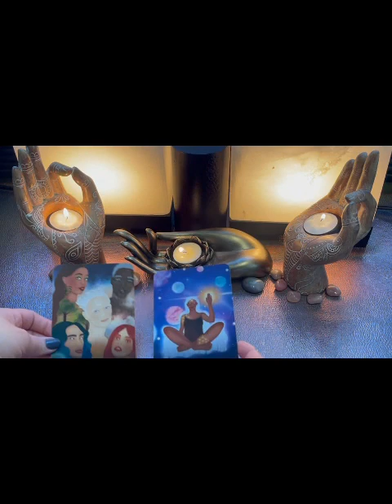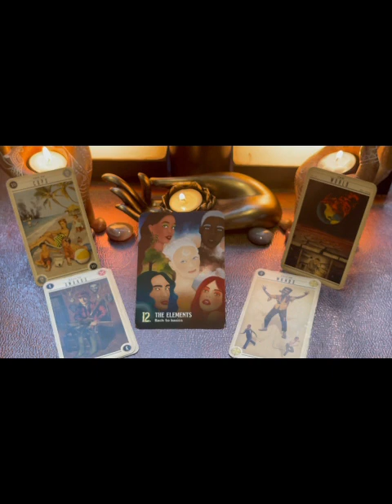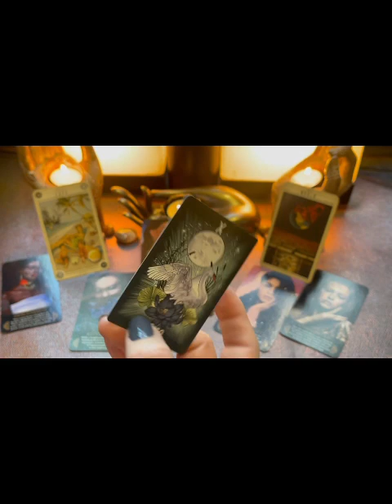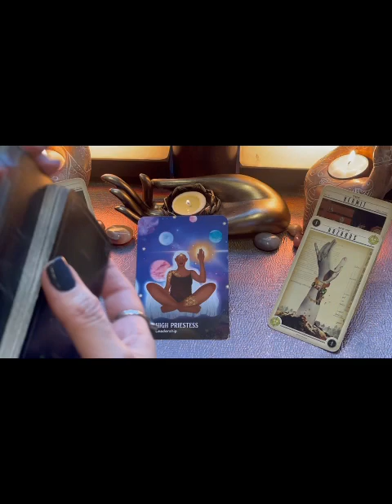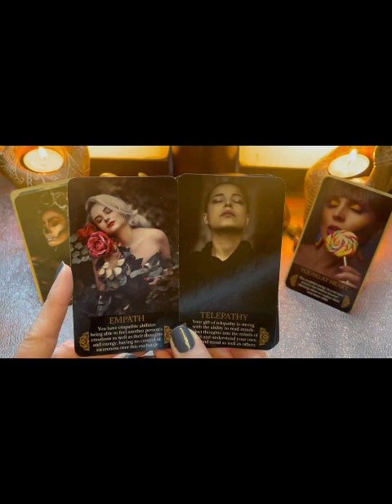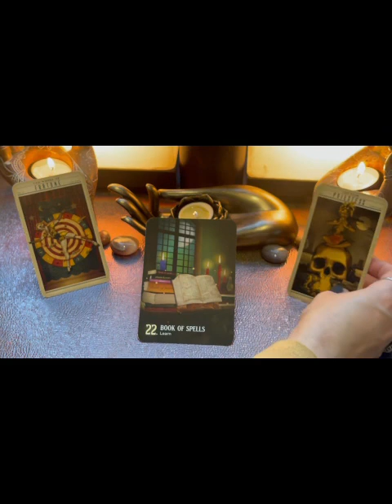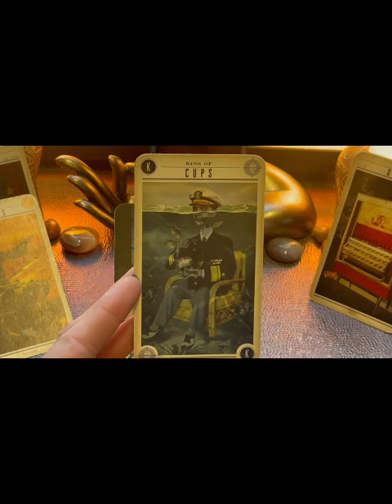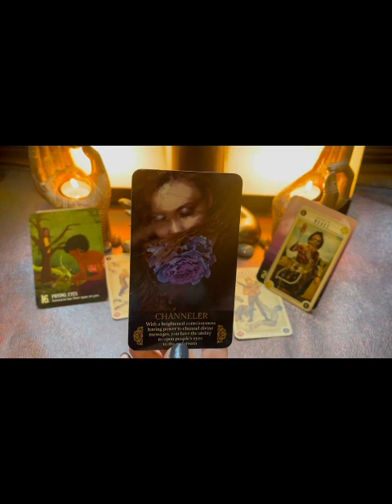Energy check on what you’re wanting(an in depth look)pickacard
🍃It’s my hope you find this to be a safe and healing place to be in🍃

 🐾🐾Any cute little noises you hear like Chattering, snoring, breathing, or squeaks are made by Cocoa The Companion(my long haired chihuahua)that is always by me when I read. 🐾🐾

Intention: 0:14
Pile Selection:  2:11

Pile 1    2:13
Pile 2   21:35
Pile 3   47:17
🍃 ☀️🍃This reading is not a blame game, nor is it designed to provide remedys or solutions. please use common sense and your own judgement.🍃

BOOK A PERSONAL READING🔮
$89.00

Jess Puckett- the chaos witch
Eye of The Serpent
Popular Loner